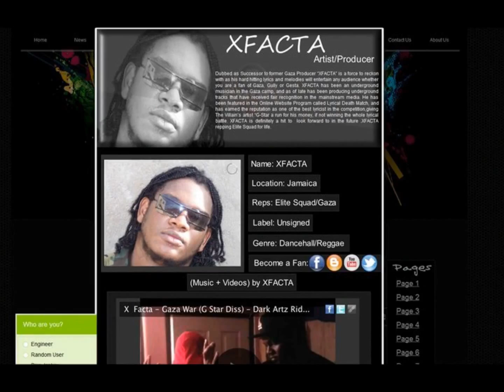X-FACTA - Fuck You (For All The Haters) - Andromeda Riddim - March 2012 - LNJ Zingggg